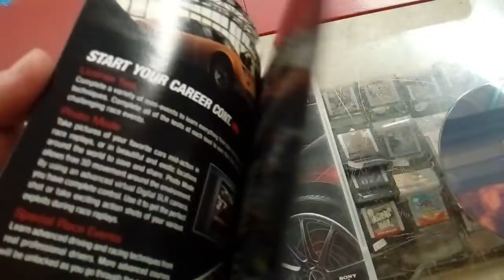Gran turismo 5 ps3